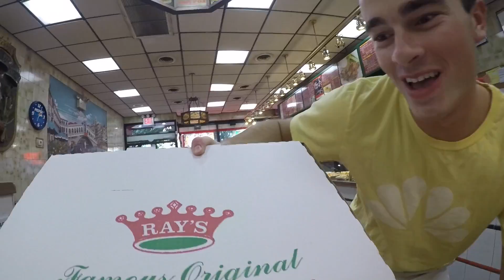Emmi and Connor Summer Vlog - University of Miami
University of Miami students Connor and Emmi landed awesome internships in New York this summer.

Connor Whittum is a junior majoring in Business and minoring in Broadcast Journalism. He's interning for the Today Show!
Emmi Velez is a junior double majoring in Journalism and Political Science, and she's interning for Yahoo!

Learn more about the University of Miami at miami.edu/ug